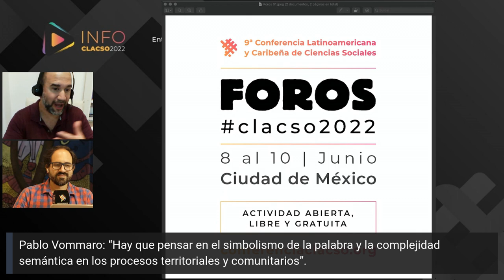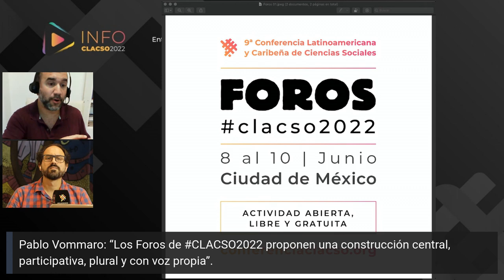Vommaro: “Los Foros de CLACSO2022 son una construcción participativa, plural y con voz propia”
Pablo Vommaro, Director de Investigaciones de CLACSO participó de InfoCALCSO2022.